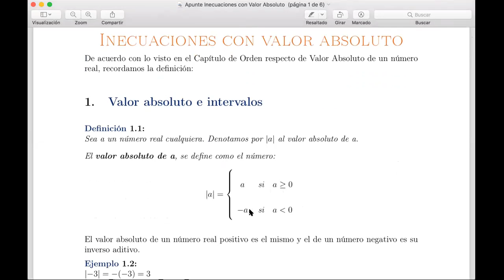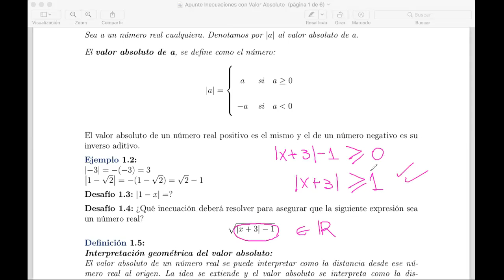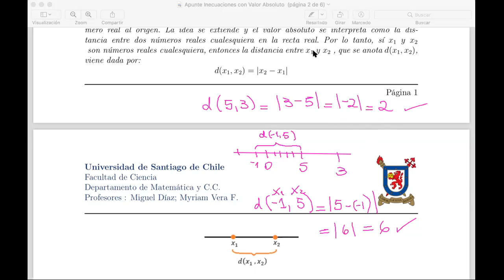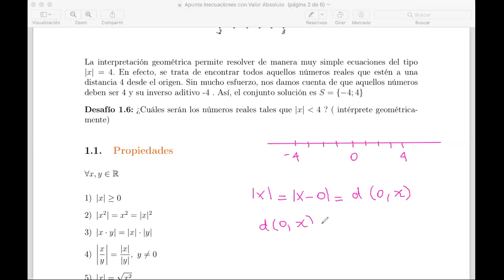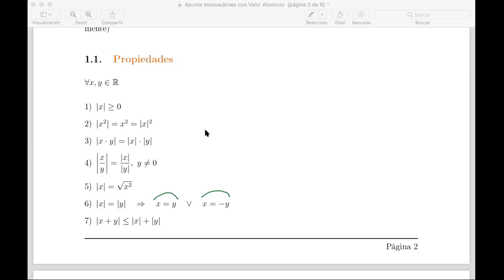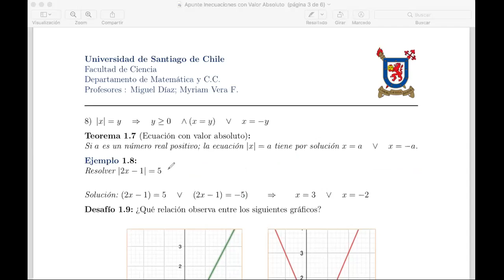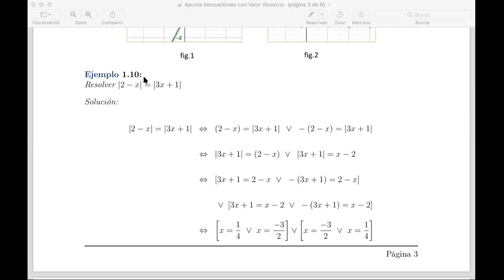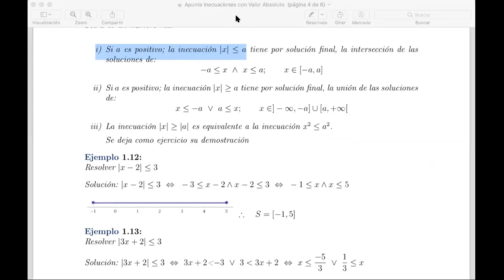Inecuaciones con valor absoluto